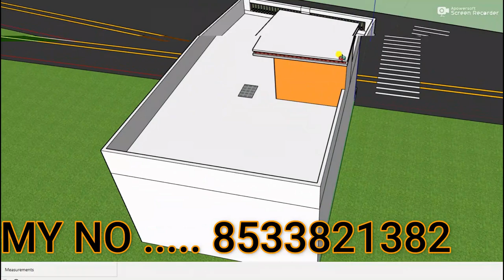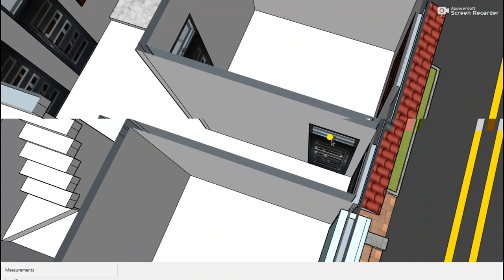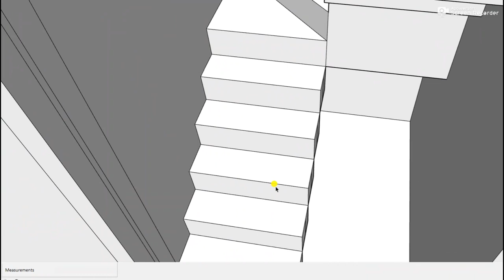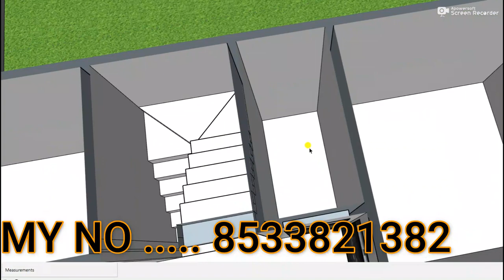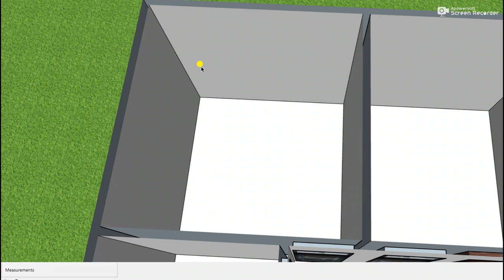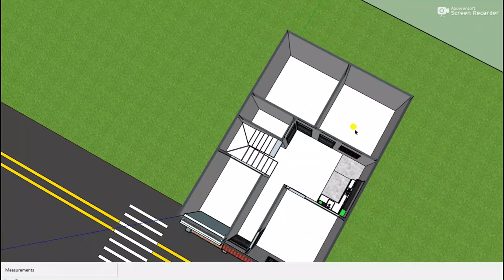आगे दुकान अंदर 3 कमरे का मकान 3D Ddukan kam kharche ka makan # AtoZ house designing